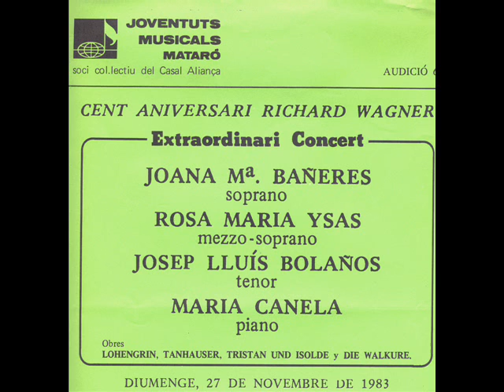joanabanyeres TANHÄUSER Gebet das Elizabeth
WAGNER Tanháuser
 Almächte Junfrau
 Nov 1983, juventudes musicalez
Joana- Maria Canela.